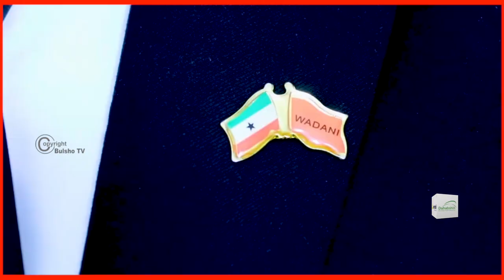xisbiga waddani ayaa ka hadlay Dayaca wadooyinka Hargaysa